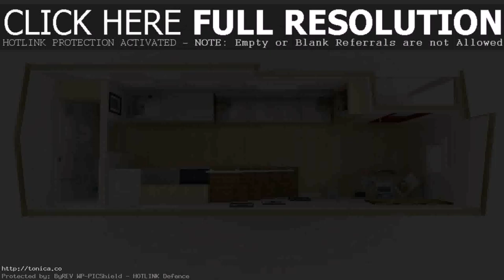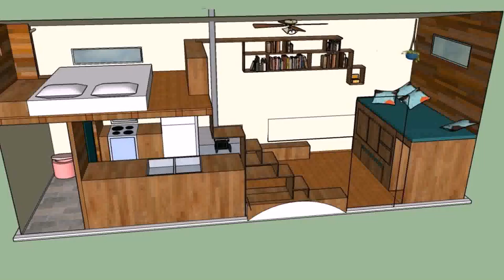Tiny House Plans And Designs (see description) (see description)